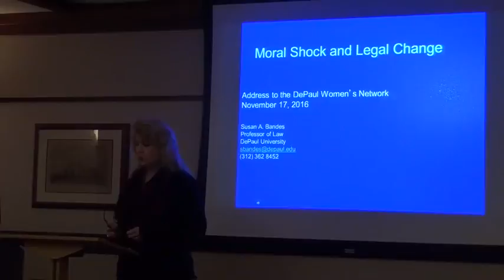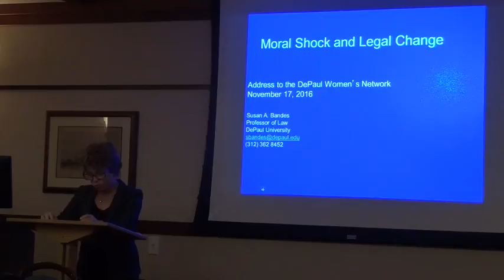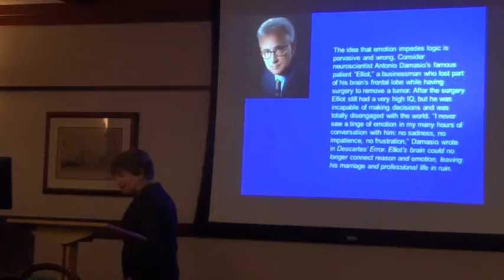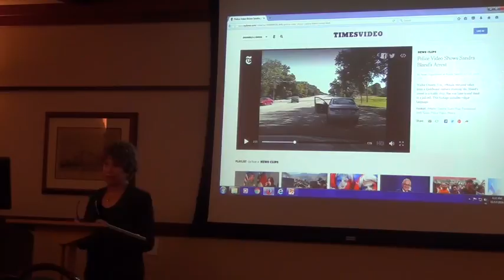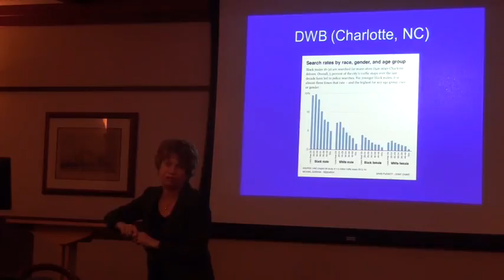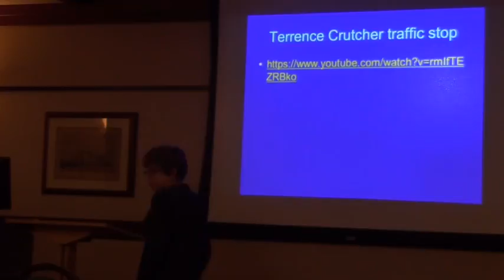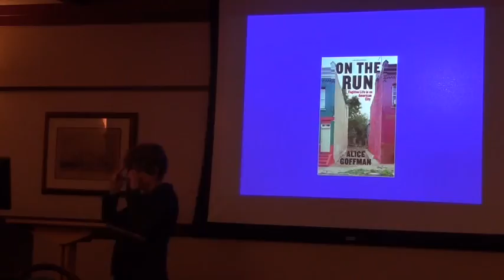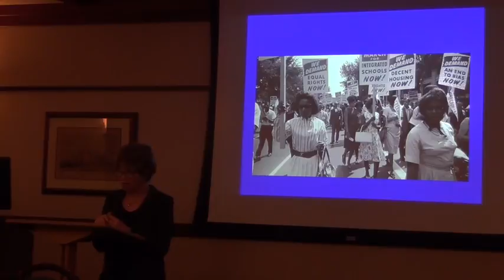DePaul Fall Faculty Forum: Susan Bandes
On November 17th the DePaul Women's Network and DePaul's Black Leadership Coalition (DPUBLC) hosted the Fall Faculty Forum. Professor Susan Bandes, DePaul University School of Law Distinguished Centennial Professor, presented "Moral Shock & Legal Change".